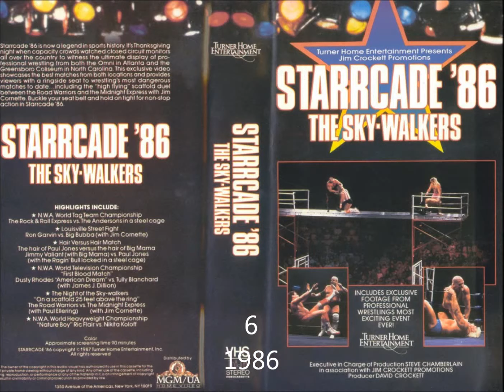Ranking Starrcade PPVS From Worst to Best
With the upcoming return of Starrcade,I thought I'd do this vid ranking all the Starrcades from worst to best.